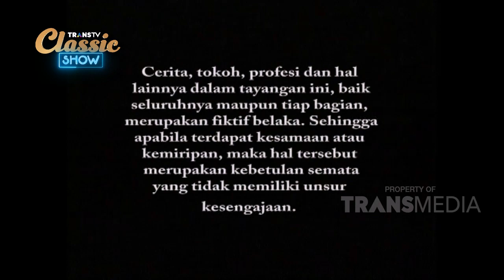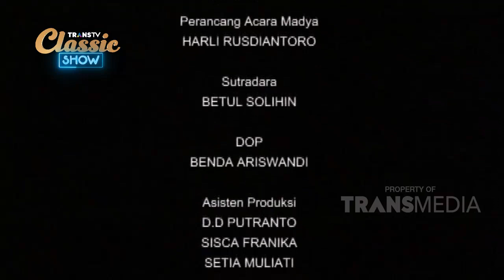KOMEDI NAKAL - Seleb Gitu Loch!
KOMEDI NAKAL
Sitkom yang menampilkan masalah kehidupan sehari-hari yang selalu
Diwarnai beragam bumbu komedi dewasa. Menjadi hiburan pilihan
Pemirsa dimalam hari.

Sitcom that always displays daily life problems colored by various adult comedy spices. Become the entertainment of choice viewers at night.
*Konten Khusus Dewasa
*Adult Content